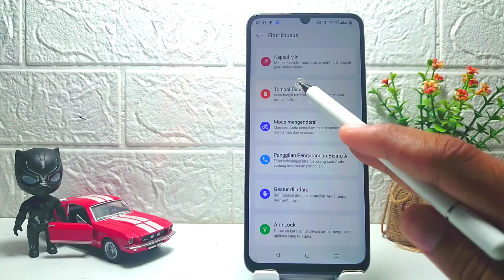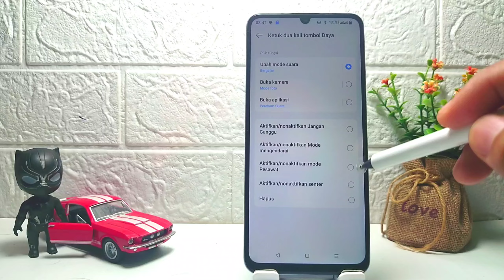Cara Mengaktifkan Tombol Dinamis Di Hp Realme C61